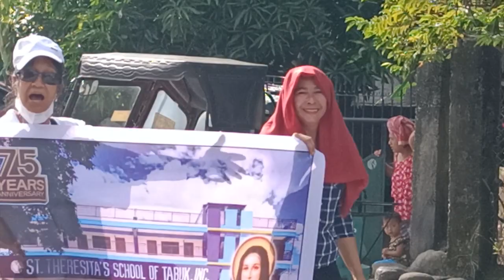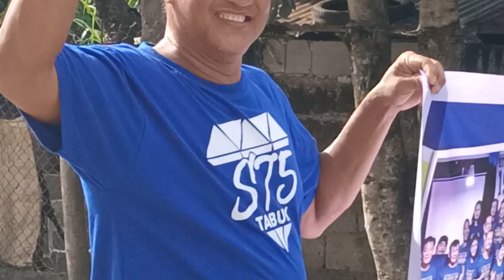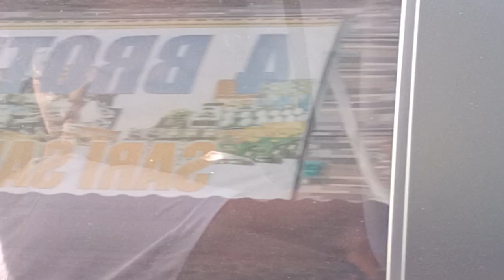75 foundation day ng sts tabuk city kalinga October 1 2023 part 2